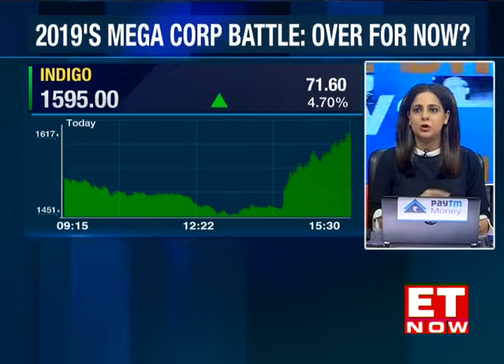Rahul Bhatia vs Rakesh Gangwal | Indigo Boardroom Tussle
Whose fault was it anyway? The owners of Indigo continue to be at loggerheads. Indigo Chairman Damodaran brokered a resolution between co-promoters Rahul Bhatia and Rajesh Gangwal. But there seems to be no truce in sight. Tune in to the special coverage as ET NOW continues the special coverage on the clash between the promoters of Indigo.